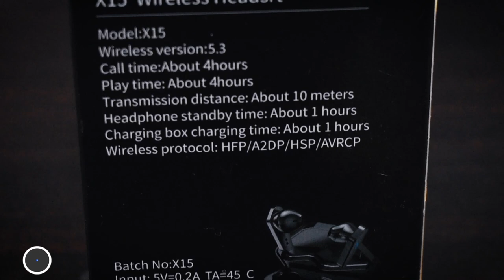🎮🎧TWS X15 True Wireless Stereo Gamming Earbuds with 65ms Low Latency Unboxing & Review by Hammad946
𝐇𝐞𝐥𝐥𝐨 𝐄𝐯𝐞𝐫𝐲𝐨𝐧𝐞,😊
Welcome to a mind-blowing unboxing and review experience with Hammad946! 🤯 Join us as we delve into the world of cutting-edge audio technology with the TWS X15 True Wireless Stereo Gaming Earbuds. Hammad946 takes you on a journey through the unboxing process, revealing the sleek design, impressive features, and gaming-centric prowess of these earbuds.

Get ready to immerse yourself in the world of gaming with the TWS X15's remarkable 65ms low latency, ensuring that every sound is delivered in real time for a truly seamless and immersive gaming experience. Hammad946 explores the earbuds' ergonomic design, comfort factor, and how they stay securely in place during intense gaming sessions.

Whether you're a serious gamer, a tech enthusiast, or someone looking for top-notch wireless audio, this unboxing and review by Hammad946 is your go-to guide. Don't miss out on the excitement—hit play and join Hammad946 on this audio adventure with the TWS X15 True Wireless Stereo Gaming Earbuds! 🎮🎧

In this video, I tell you about 🎮🎧TWS X15 True Wireless Stereo Gaming Earbuds with 65ms Low Latency Unboxing & Review by Hammad946